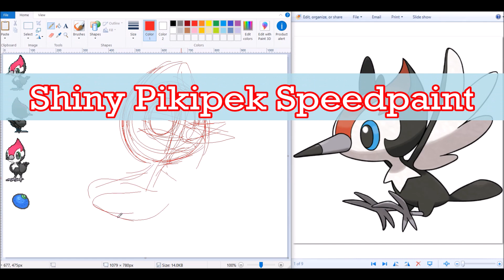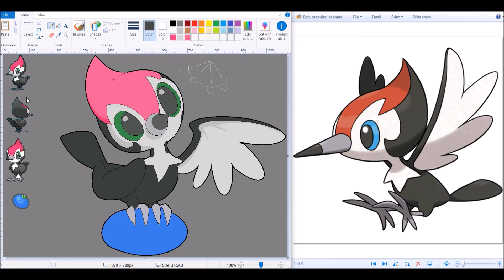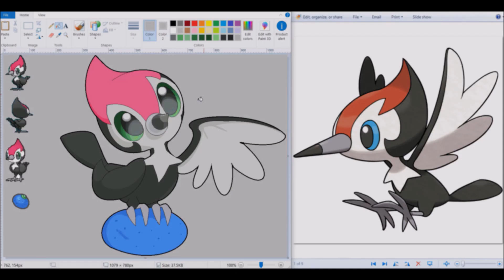RR🗺️ Shiny Pikipek [Speedpaint]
TIME: 30 minutes PROGRAM: MSPaint
LIttle Pik a peppers.